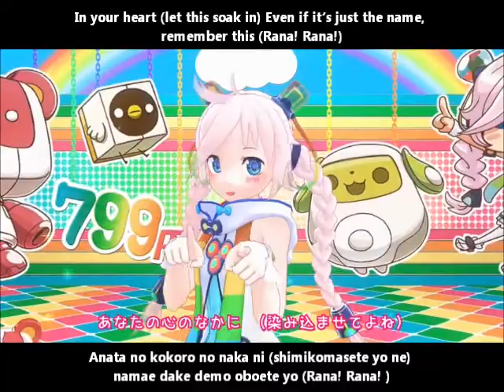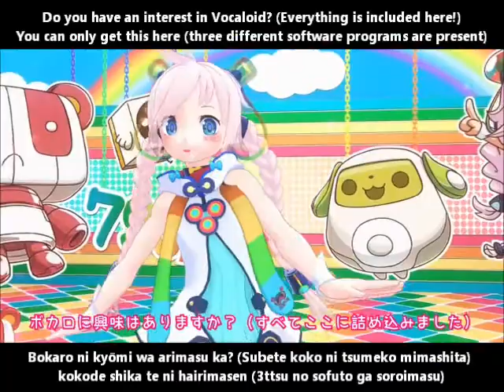【Rana00799】素敵な魔法の799 MMD PV English & romaji subs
EDIT: Oh forgot one line at the end, the giant banner says "RELEASE IS SEPT. 9TH FOR 799 YEN (stealth marketing)"

799! 799! Cast a wonderful spell! 799! 799! Color with wonderful magic!
Hey, we’ll teach you about stealth marketing

Enjoy the cute Rana song~

Title:【Rana00799】素敵な魔法の799【オリジナル】The Wonderful Magic of 799/Suteki na Mahou no 799
Movie: Glasscore